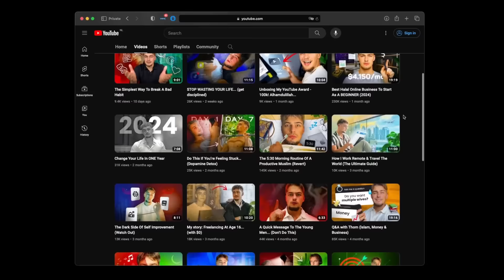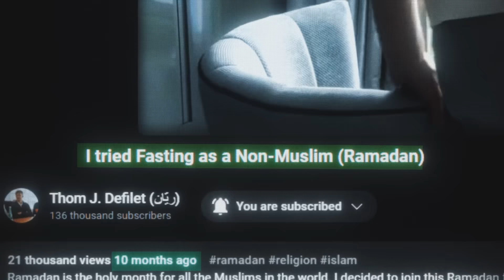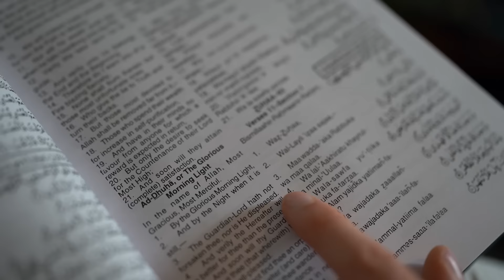My First Ramadan…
X (Twitter): @thomdefilet